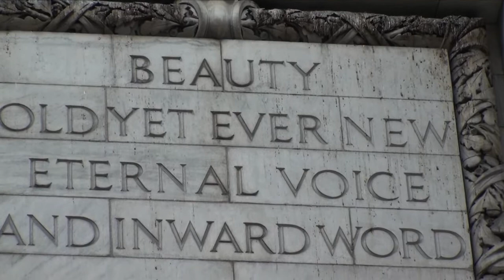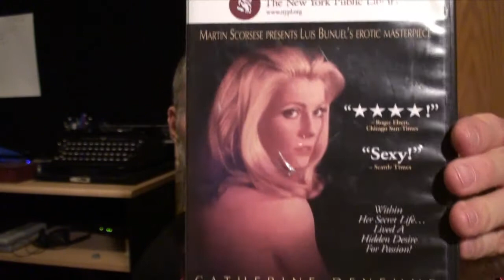#7 The Tough Audience (New York Public Library)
I explain what I do for my friends. The Beethoven in the background I played myself.

The two Lion statues in front of the library are named "Patience" and "Fortitude."
There are two libraries across the street from each other: research and circulating.

- Sylvester Wager